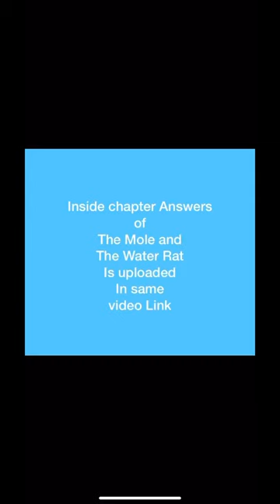Answers of The Mole and the The Water Rat available now